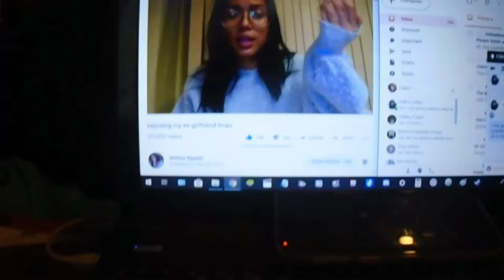26th jan 2019